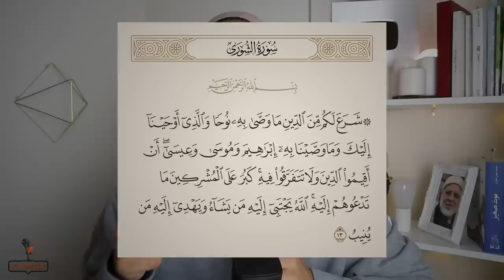84-فوقاش غيهبط سيدنا عيسى و كيفاش غيقتل الدجّال؟ | تتمّة علامات الساعة الكبرى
لاتنسوني من دعمكم ❤️❤️